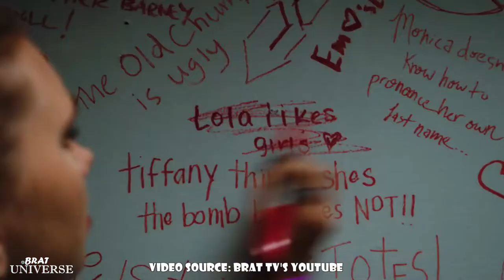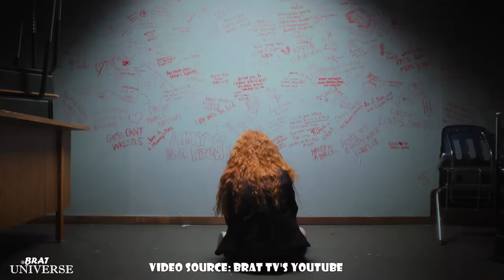tbt to Crown Lake Season 2, whose ready for Season 3🥳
ABOUT BRAT UNIVERSE
With the contents that Brat Tv makes, Brat Universe is a place where brat tv fans and actors tune in for fun.

We are not Brat Tv and are not trying to be, we are just fans who love to post and make edits about Brat Tv and its shows, This is just a Brat TV Fandom

Brat TV makes original shows with all of your favorite creators! Check out “Chicken Girls,” “Total Eclipse,” “Crown Lake,” “Zoe Valentine,” and more!

Attribution: All the video clips or images in this video are properties of Brat inc.
Please give attribution when reposting🐓.